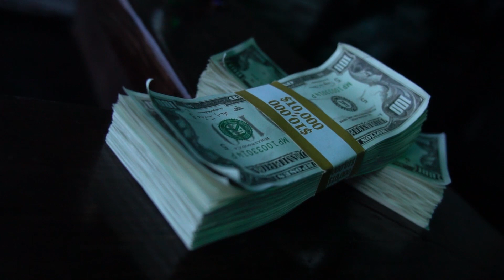Medellin 2021 komplett buss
Komplett buss bygget av proffbuss, Gullbelagt tappetårn, vegg dekket med bilde i HD, 8 meter lounge og røykmaskin ut av løpet på en hagle Gjør så både Escobar og Rodríguez ville tatt av seg hatten for dette prosjektet!

BUSS/LYD/LYS
Proffbuss.no